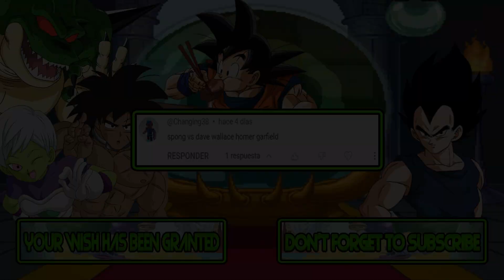M.U.G.E.N Battles | Spong vs Dave/Wallace/Homer Simpson/Garfield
Mugen Battles Spong vs Dave/Wallace/Homer Simpson/Garfield

Video Requested by @Changing38

► Downloads ◄

► Songs ◄

♪ Honoo no Toukyuuji - Dodge Danpei 2 (NES) Music - Exhibition Match ♪

► Tags ◄